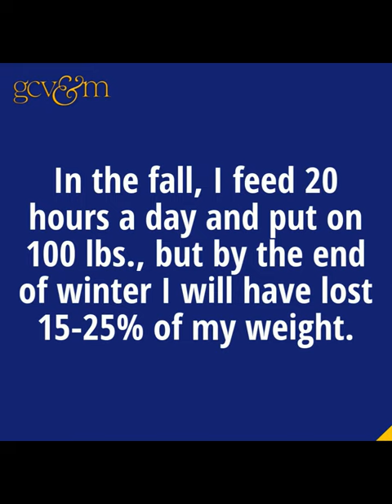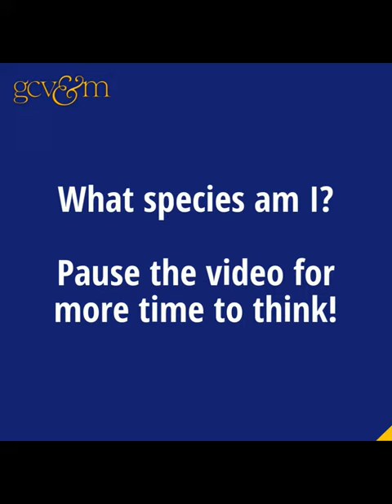Animal Clue: Round 2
Watch this video and see if you can figure out what animal is being described and how it adapts to winter.